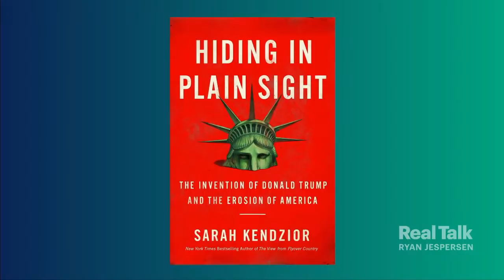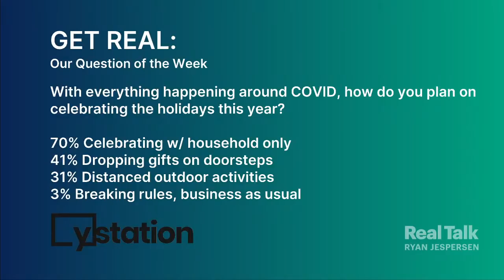December 14, 2020 - Sarah Kendzior, Stephen Anderson, Gene Principe, Dr. Amy Tan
New York Times best-selling author and "Gaslit Nation" podcaster Sarah Kendzior joins us to talk about her book, "Hiding in Plain Sight - The Invention of Donald Trump and the Erosion of America." Fourth-generation Millwright and teacher Stephen Anderson, a Real Talk audience member, shares why he's so concerned about cuts to Alberta's education funding. Sportsnet NHL reporter Gene Principe looks ahead to the league's COVID-shortened season, including how he'll approach his bread and butter - the art of the pun. And palliative care physician Dr. Amy Tan tells her remarkable survival story, and how she and her loved ones approached and learned from a very "different" holiday season nearly twenty years ago.

Show begins at 2:02.